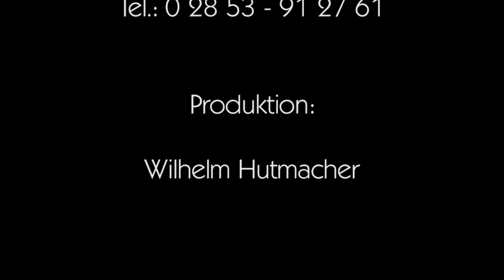Teil2 - Aufstellung mit 2 Stühlen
Einführung in meine Aufstellungsarbeit -  Teil 2 Aufstellung mit 2 Stühlen - Dein Pferd besser verstehen.

Zum Artikel aus der Sonderausgabe: "Alternative Heilmethoden" Zeitschrift Natural Horse vom Crystal Verlag
Hier zu bestellen:

Familienaufstellung für Pferde, wie kam ich auf die Idee?

Die Not einer Pferdebesitzerin, die in meine Praxis geschickt wurde, um für ihr schwer erkranktes Pferd eine Aufstellung machen zu lassen, führte zu meiner Forschung und Entwicklung.

Mittlerweile stelle ich über 24 Jahre für Pferd und Mensch auf,  eine große Schar an Schülern  arbeitet erfolgreich mit meiner Technik.

Angelika Hutmacher
Worthuesweg 14
46514 Schermbeck
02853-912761